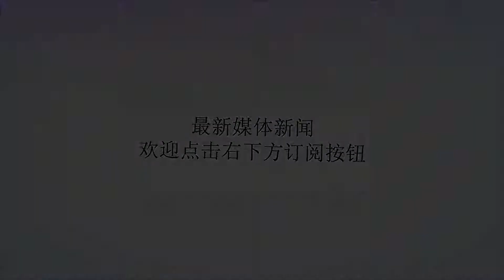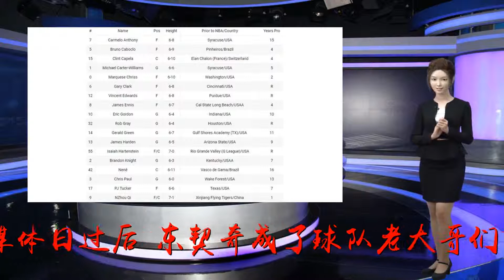仅6小时，NBA又有3条重要信息，火箭正式官宣，詹皇团队迎巨星！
谢谢！NBA从昨天到今天消息不断：森林狼吉米巴特勒的闹剧愈演愈烈；湖人魔术师各种夸自己家的核心和年轻人；火箭莫雷也是屡次表明了球队新赛季要夺冠的目标；独行侠的媒体日过后，东契奇成了球队老大哥们的新宠。诺维斯基和巴恩斯都公开表示要帮助这个年轻人成长，卡莱尔则表明要让东契奇打4号位，倒是我们的丁彦雨航显得很低调。就在刚刚，仅6小时，NBA又有3条重要信息，开拓者和国王加入巴特勒争夺战，火箭正式做出官宣，詹皇团队又迎新巨星成员，我们来看看。先看第一条，美国著名记者Woj刚刚更新了报道文章，更新的部分显示，开拓者和国王也有兴趣与森林狼探讨关于巴特勒的交易。可以说巴特勒的闹剧真是越来越往肥皂剧方向发展了。从快船、篮网、尼克斯三队争，到火箭、76人、雄鹿加入，随后是热火、骑士和猛龙，现在又加入和开拓者和国王，看来想尽快达成交易是不可能的了。巴特勒的交易不可预知，但是火箭的训练营名单可是已经定下来了。就在刚刚，休斯顿火箭队在官网公布了球队2018-19赛季的训练营名单，也就是说，火箭正式官宣了他们的18人名单，让中国球迷开心的是，周琦正在此列。从这个名单上看，火箭新赛季可谓是兵强马壮，就算是莫雷不能交易来巴特勒，就凭现在的阵容也可以和勇士掰掰手腕。当然，对中国球迷来说，周琦新赛季能不能正常进入轮换才是更重要的问题。最后来看一个浓眉哥的消息。根据KlutchSports经纪公司官方宣布的消息，他们已经正式签下了戴维斯。浓眉哥签约的是该经纪公司名下最著名的经纪人里奇保罗，这下子大家应该都明白了吧？里奇保罗和詹姆斯的关系不用多说，在安东尼戴维斯签约后，詹姆斯团队又迎来了巨星新成员。里奇保罗从只有詹姆斯一个大牌，到目前手中有詹姆斯、TT、沃尔、本西蒙斯等一干大牌，一步一步走来可谓是非常扎实。在安东尼戴维斯签约之后，詹姆斯立刻更新了社交媒体，晒出一张鹈鹕球员安东尼-戴维斯的怒吼照片，并写道：欢迎加入这个大家庭。而根据最新的消息说，湖人新星库兹马也正在考虑换掉自己的经纪人，签约里奇保罗，詹皇影响力可见一斑。根据目前的巴特勒争夺战闹剧看，打劫是很难了，那么，你觉得火箭还有必要花戈登或塔克这样的代价去拿下巴特勒吗？